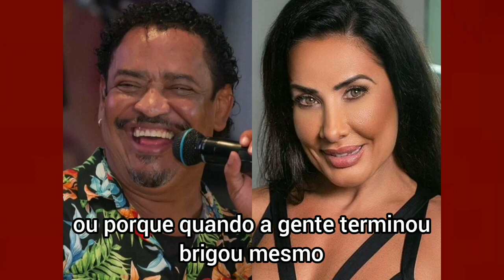Compadre Washington revela que nunca superou sua mágoa por Scheila Carvalho: ‘D